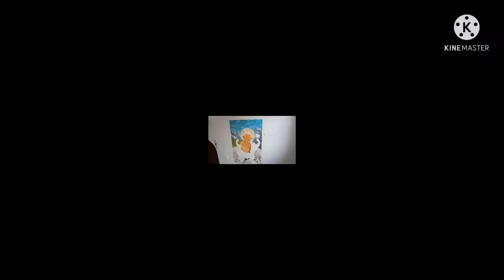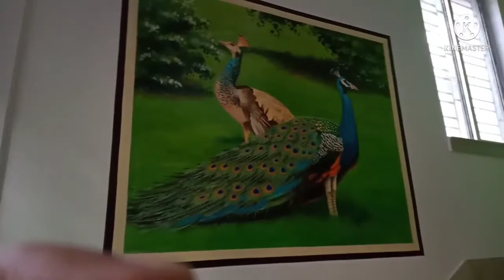wall art by enamel paint